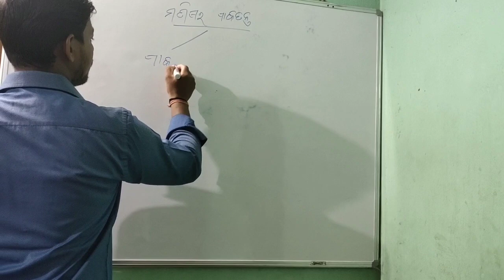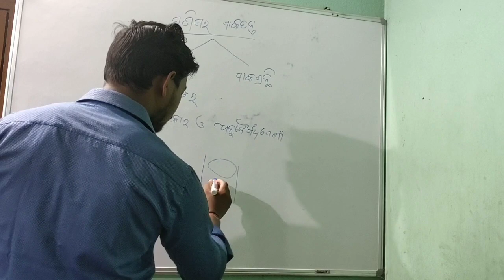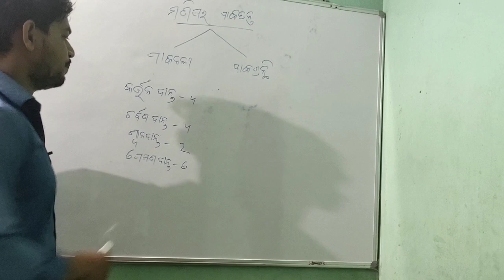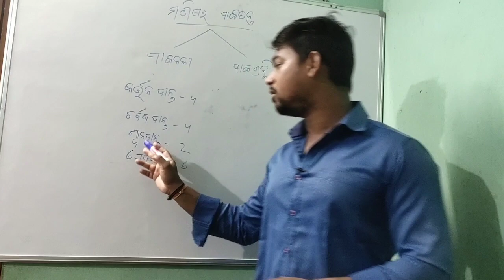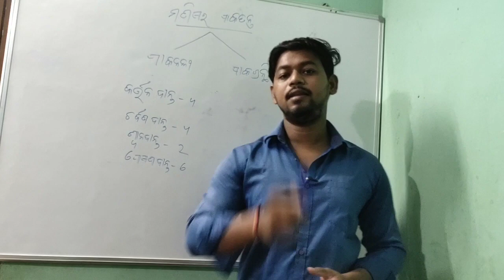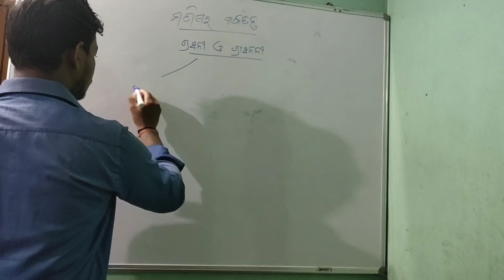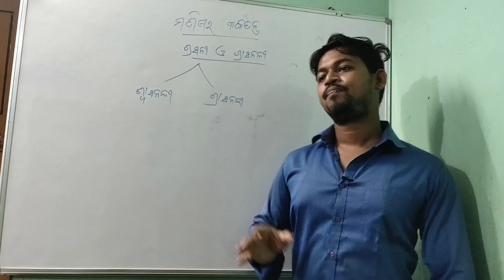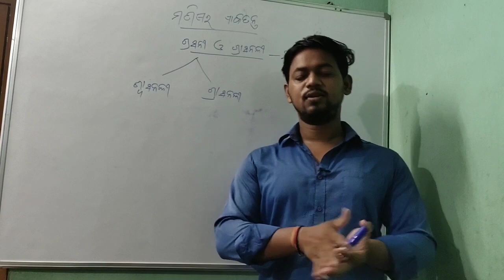10th scl || nutrition chapter in odia|| part 3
human digestive system in odia